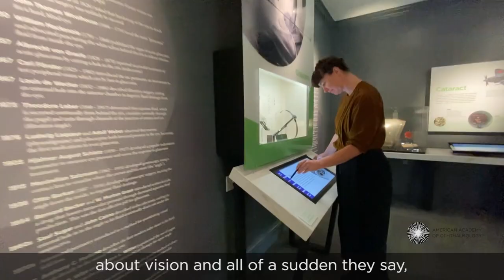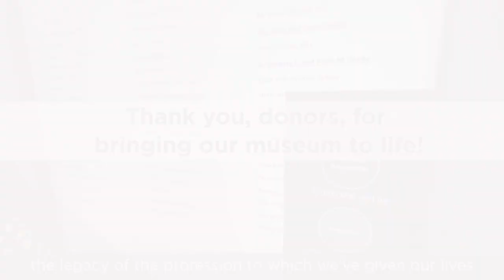Celebrate! Thanks to Our Donors, the Museum of the Eye Is Ready to Open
Three years ago, the American Academy of Ophthalmology Foundation set an audacious goal to raise $12 million to build the first free, publicly accessible museum on the eye, vision and ophthalmic heritage at Academy headquarters in San Francisco. We are thrilled to announce that we have reached the finish line—and our generous donors helped us get there! The Truhlsen-Marmor Museum of the Eye® is expected to open in 2021, as COVID-19 restrictions allow.